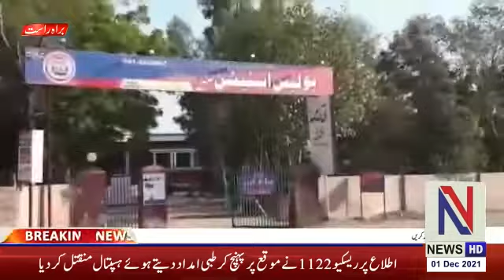Animal Chor Gang Arrested | Faisalabad | N News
Faisalabad police arrested the animal Chor Gang from sumandri